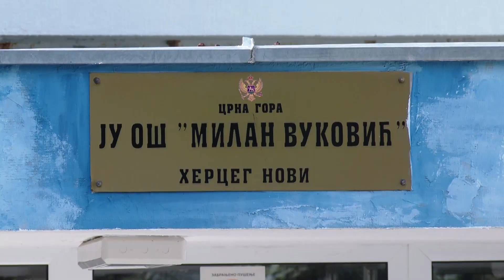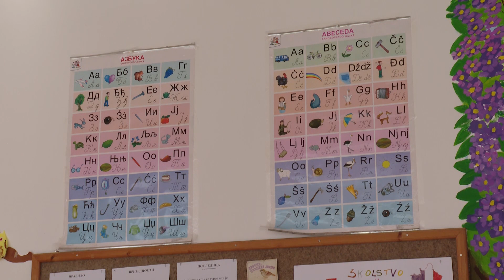RTHN- U OŠ MILAN VUKOVIĆ SPREMNI ZA POČETAK ŠKOLSKE GODINE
Ministarstvo prosvjete saopštilo je da će škola početi 1. oktobra po modelu kako je ranije najavljeno. Na osnovu tog principa nastavni proces isplaniran je u svim crnogorskim obrazovnim ustanovama među kojima je i OŠ “Milan Vuković”.